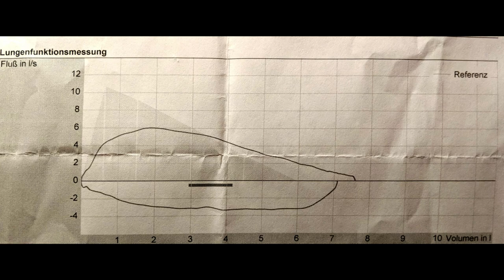What Carnivore + Fasting did for me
I am excited to present you the health changes, the Primal Diet has brought to my life.

Join me on my odyssey  to physical perfection.

I recommend these books:
1. Primal Diet, Primal Mind - Nora T. Gedgaudas (2011)
2. Nutrition and Physical Degeneration - Weston A. Price (1939)
3. The Fat of the Land - Vilhjalmur Stefansson (1956)